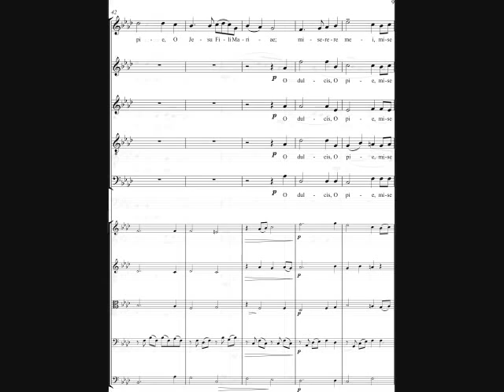Ave Verum Corpus - NICHOLAS WHITE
Nicholas White's setting of the 14th century hymn AVE VERUM CORPUS, dedicated to Deane Pierce of Lubbock, Texas.